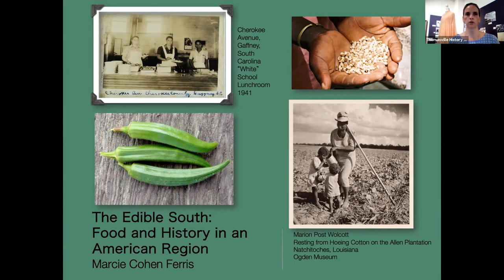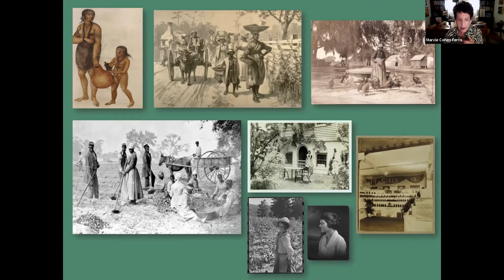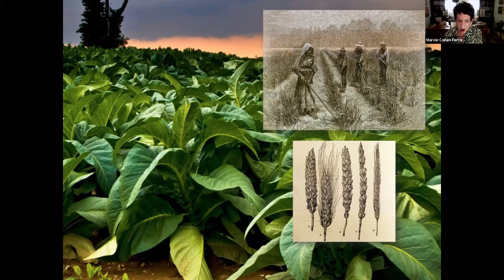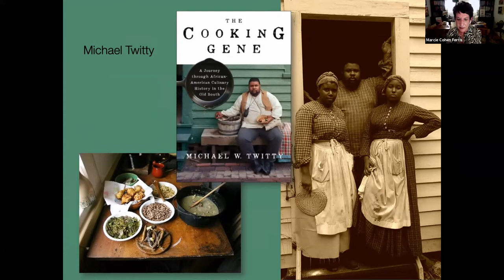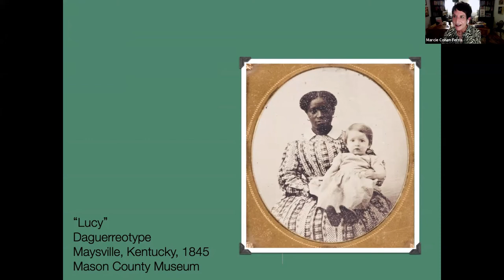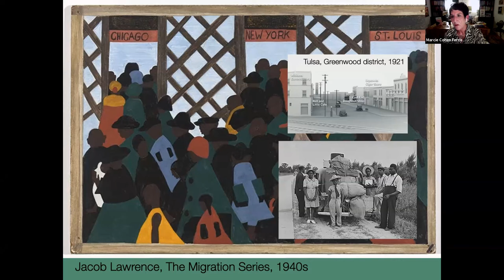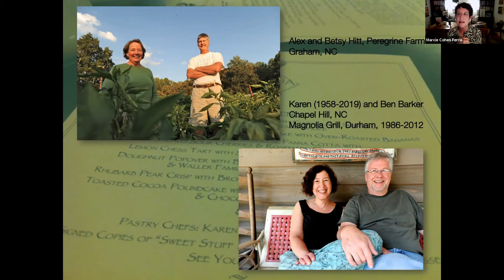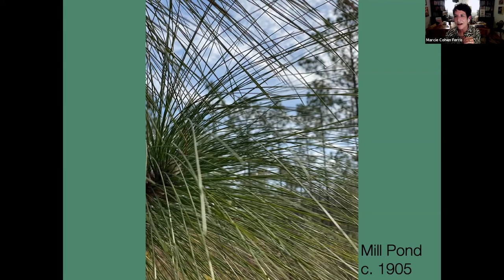The Edible South, presented by Dr. Marcie Cohen Ferris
Where do southern food traditions come from? Dr. Marcie Cohen Ferris, professor emeritus of the University of North Carolina at Chapell Hill, took the Thomasville History Center on a journey through southern food history during “The Edible South,” held on Tuesday, September 21, 2021.

This free program was presented as a hybrid virtual and in-person lecture.